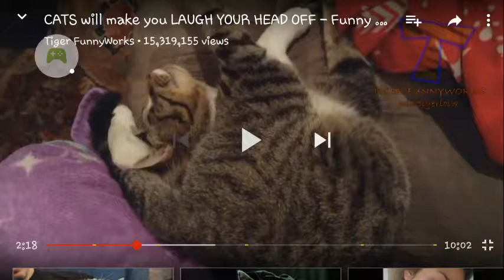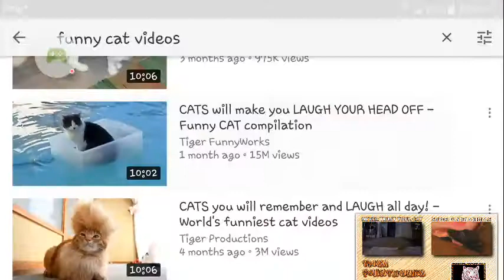Will cats ever learn not to get there head stuck in something (funny cat videos)